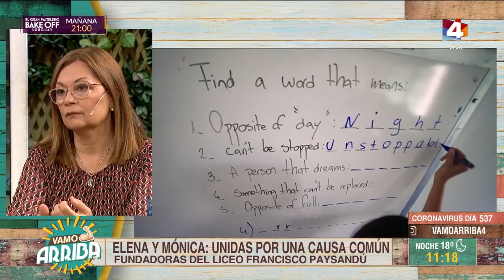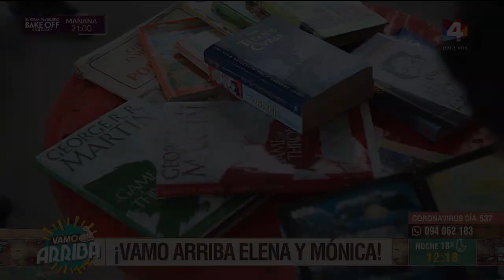Vamo Arriba - Elena y Mónica las ganadoras de "Los 8 Escalones"